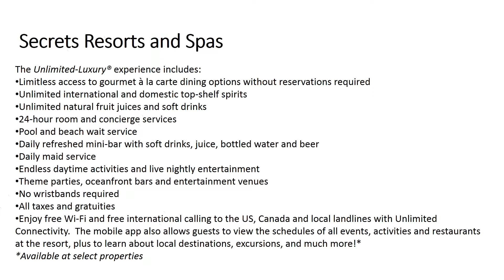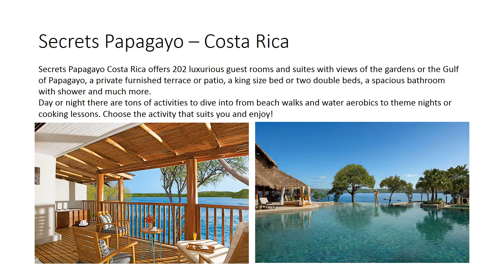Secrets Resorts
Secrets resorts are romantic adult only, all-inclusive resorts located in Costa Rica, Dominican Republic, Jamaica and Mexico.